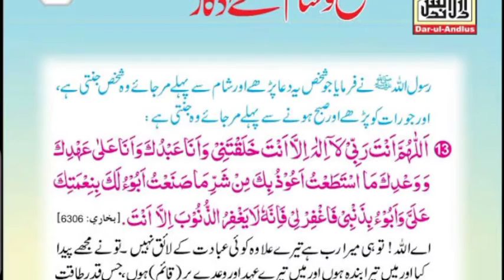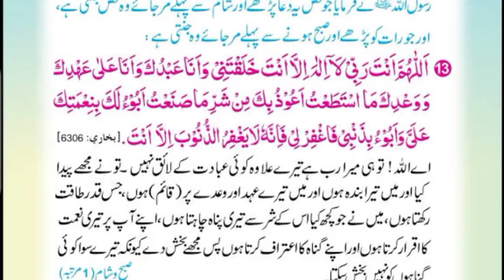Easa zikar jisko Subah Sham jis waqt men b parha jaye Allah Jannat naseeb karta hai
Islamic wazaif
Daily islamic hadees
Es Dua ko parhny wala jis waqt b maryga Allah Jannat naseeb karyga